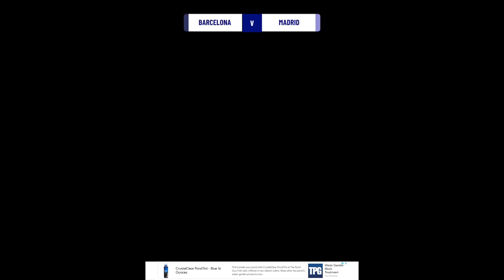Soccer Super Star episode 142